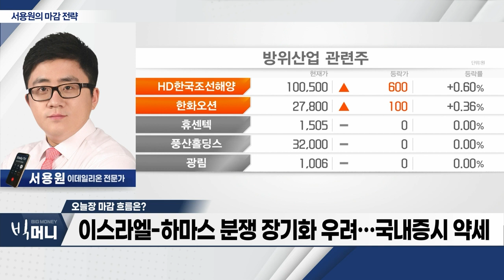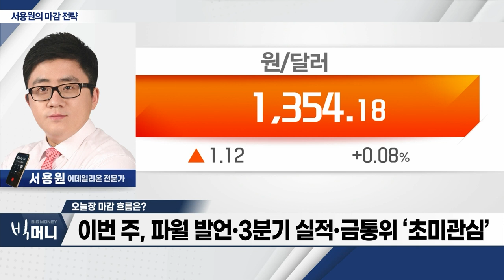이스라엘-하마스 분쟁 장기화 우려… 국내 증시 약세_서용원의 마감 전략 (20231016)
- 이스라엘-하마스 분쟁 장기화 우려… 국내 증시 약세
- 이-팔 충돌, 중동 확전 우려… 요동치는 유가·환율
- 이번 주, 파월 발언‧3분기 실적‧금통위 ‘초미관심’